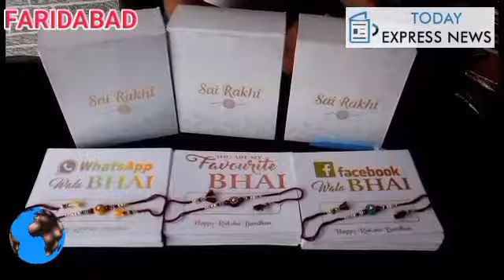TODAY EXPRESS NEWS : Facebook & Whats App Rakhi By Sai Rakhi